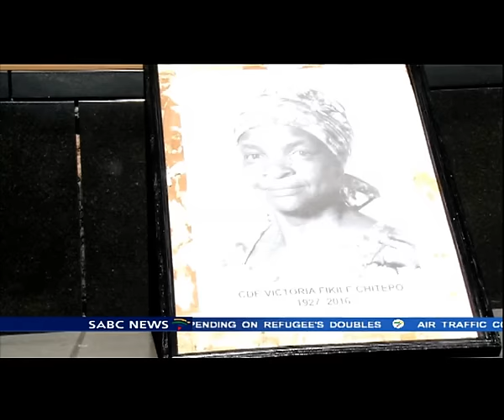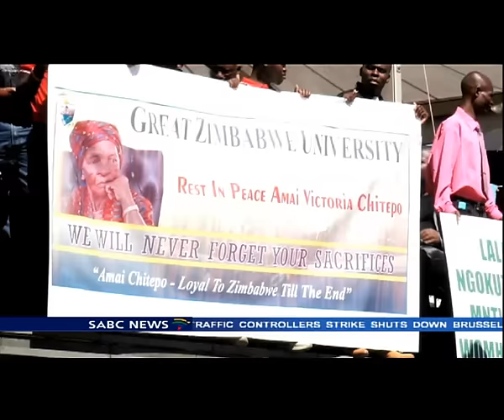Zimbabwe has bestowed its highest honour on a SA born woman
Zimbabwe has bestowed its highest honour on a South African born woman.  Kwazulu-Natal native, Victoria Chitepo was buried at the country's heroes shrine today in honour of her contribution to Zimbabwe's liberation struggle. President Mugabe told mourners that no country had suffered more loss than Zimbabwe during its struggle.